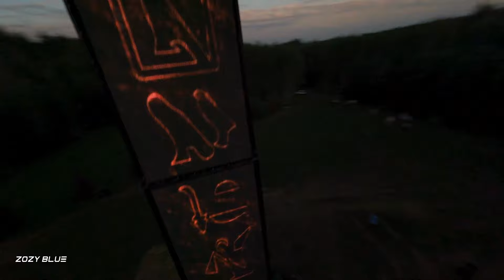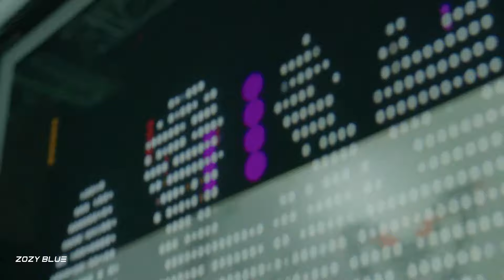The Blizzard - Kalopsia (Lucas N. Uplifting Extended 2024 Remix) [Music Video]